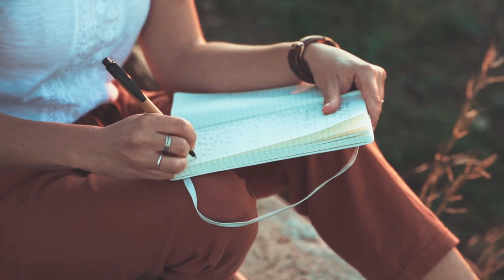Chill Mornings - Smooth / Uplift / Chillout / Work / Wakeup / Study / Workout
☕ Chill Mornings soundtrack will immediately uplift your spirit and put you in a easy going and relax mood. This smooth and upbeat track is great to start the day off right.